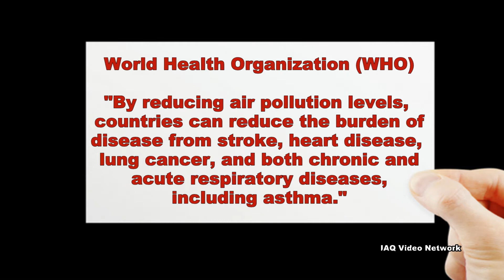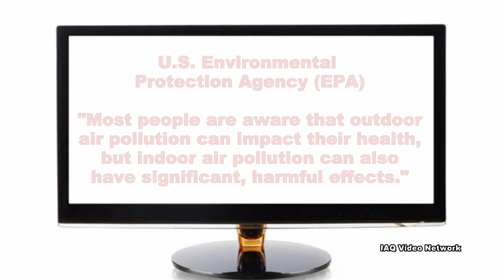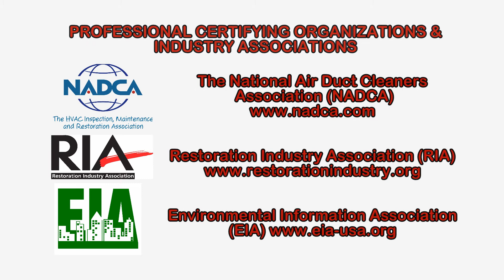Earth Day & Air Quality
Since 1970, every year on April 22nd Earth Day is celebrated.  The event is coordinated globally by the Earth Day Network and is recognized around the world. Earth Day is considered by many as the beginning of the modern environmental movement.

A major focus of Earth Day is to support environmental education and awareness.  A significant component to this is air quality.  This includes everything from carbon pollution emissions to other forms of air pollution.

Air quality plays a critical role to both the health of the planet and to human health.  There are many pollutants that can cause harm to people.  According to the World Health Organization (WHO), "By reducing air pollution levels, countries can reduce the burden of disease from stroke, heart disease, lung cancer, and both chronic and acute respiratory diseases, including asthma.  WHO also reports that outdoor air pollution in both cities and rural areas is believed to have caused an estimated 3.7 million premature deaths worldwide in 2012.

Poor outdoor air quality can also have an impact on the air we breathe indoors.  Polluted outdoor air enters homes and buildings impacting indoor air quality (IAQ).  In addition, there are a number of pollutants that are generated in many indoor environments that can also impact a person's health.

According to the U.S. Environmental Protection Agency (EPA), "Most people are aware that outdoor air pollution can impact their health, but indoor air pollution can also have significant, harmful effects. EPA studies of human exposure to air pollutants indicate that indoor levels of pollutants may be two to five times — and occasionally more than 100 times — higher than outdoor levels."

There are many indoor air quality pollutants that can impact a person's health.  They range from tobacco smoke, radon, fine particulate matter and lead to asbestos, mold and volatile organic compounds to name just a few.

These are just some things to consider this Earth Day and a reminder of the importance of good outdoor and indoor air quality.  To learn more about this or other health & safety, environmental or indoor air quality issues, please visit the websites shown in the video.